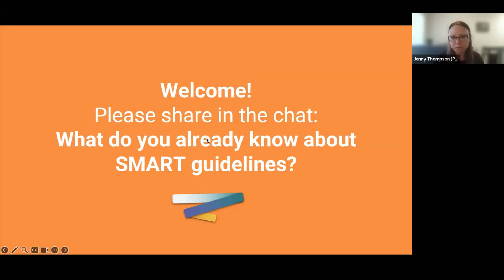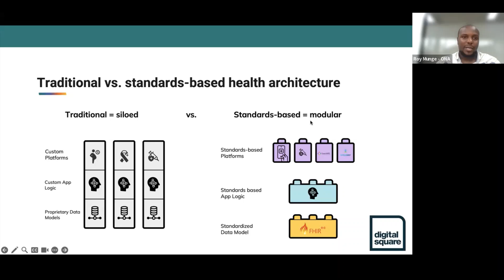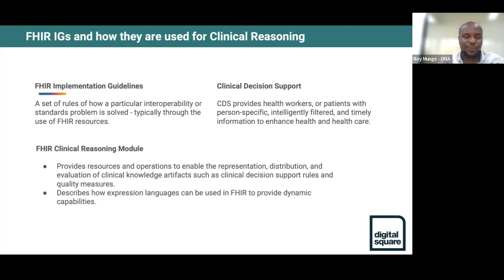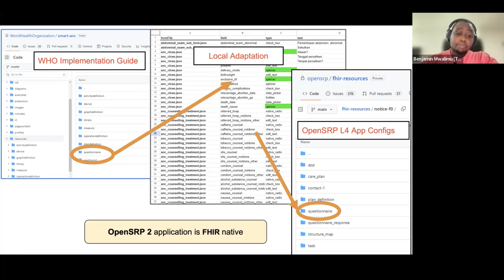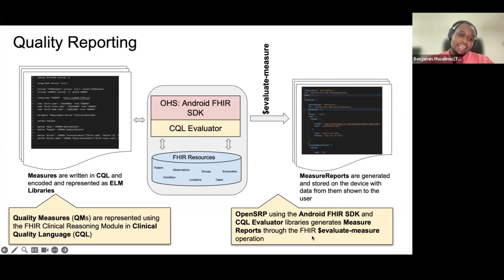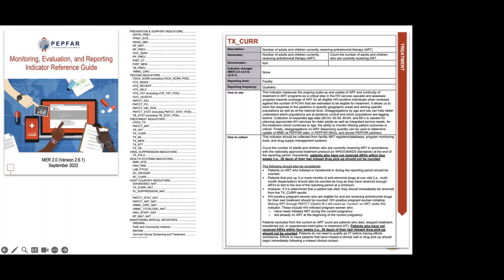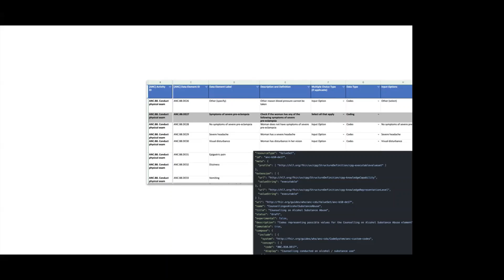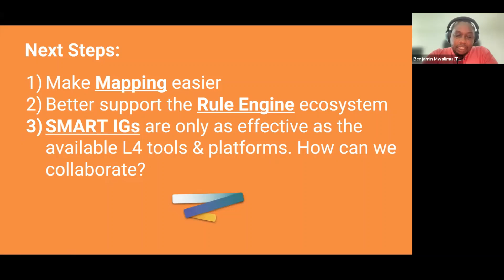Digital Square global goods open mic webinar: SMART Guidelines Implementation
Global Goods Open Mic series is a platform for Digital Square global goods partners to share their implementation journey in LMICs. During this session, OpenSRP and OpenMRS discuss their experience with implementing SMART guidelines and share the challenges they faced, lessons they learned, and insights they gained.